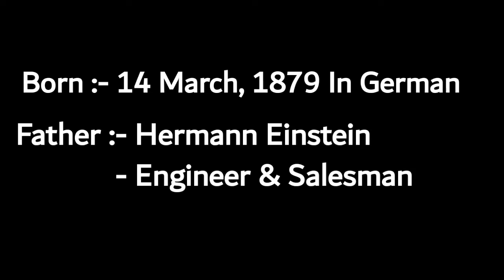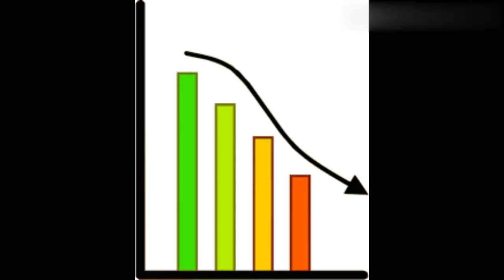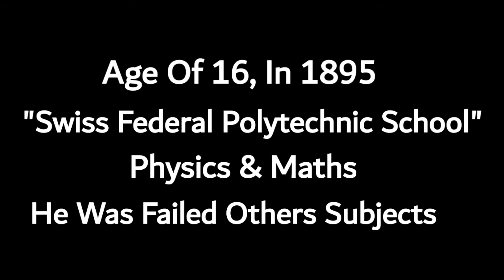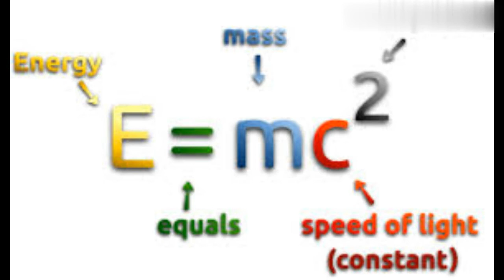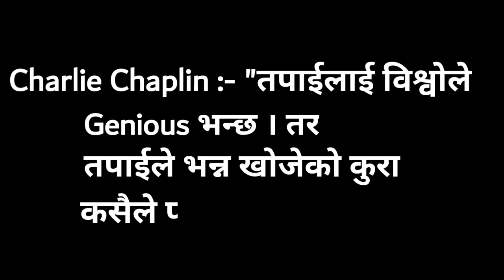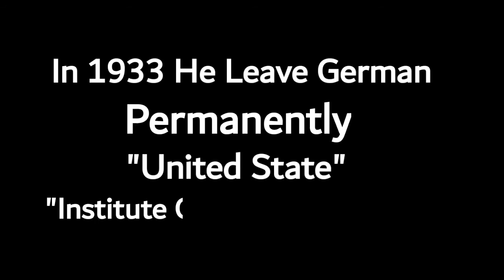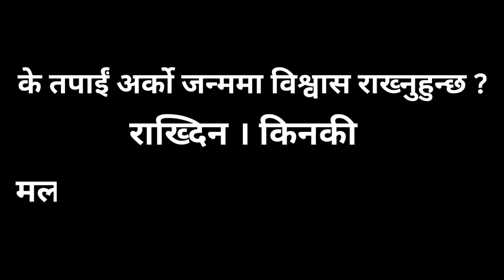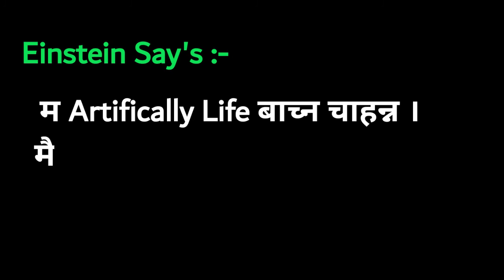Albert Einstein Biography In Nepali । महान शताब्दि पुरुष | Extraordinary Genius of Albert Einstein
Published In 10 May, 2020

We are talk about Albert Einstein Biography in this video. Albert Einstein was the 20 century genius scientist in the world. Albert Einstein was the number one intelligent person in the world. The Most Popular Scientist:
Albert Einstein was a German-born theoretical physicist who developed the theory of relativity, one of the two pillars of modern physics. His work is also known for its influence on the philosophy of science.
Einstein published more than 300 scientific papers and more than 150 non-scientific works.

Albert Einstein created :- E = mc^2

If you want to see another video click the link.